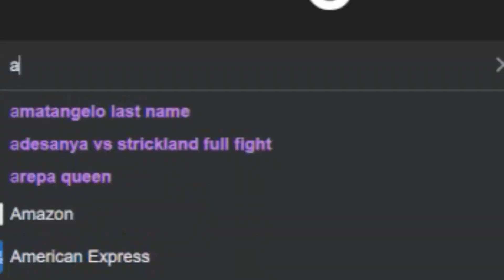Cyberpunk's Redemption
This has nothing to do with phantom liberty, i'm not a big reviewer so i couldn't physically hope to review a game i had no code for. (Enjoy my insanity)